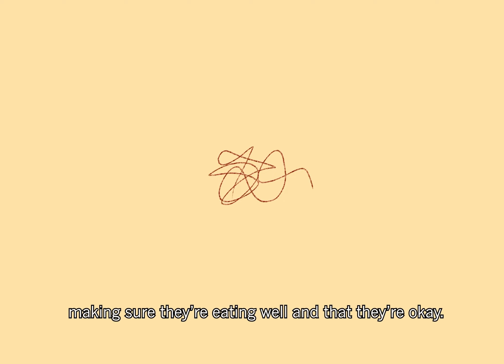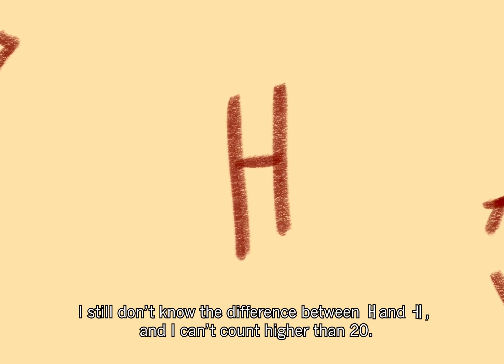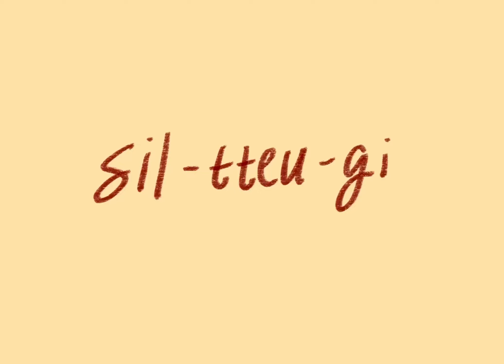Sil-tteu-gi | Reel Voices 2023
Growing up 6,000 miles away from her grandparents, a filmmaker reflects on the stories that are getting lost as they get older and the feeling of her culture being uprooted.

Directed by Yezy Suh

REEL VOICES presented by the Pacific Arts Movement is a Summer film program catered towards High School level filmmakers within the San Diego Area. Since 2005, Reel Voices has provided the space for young creatives to make documentary films exploring their identities, cultures, and communities. The program concludes with their films premiering at the annual San Diego Asian Film Festival within a special Reel Voices presentation.